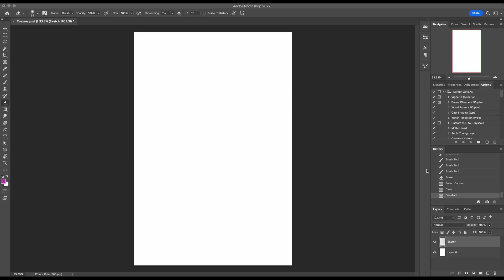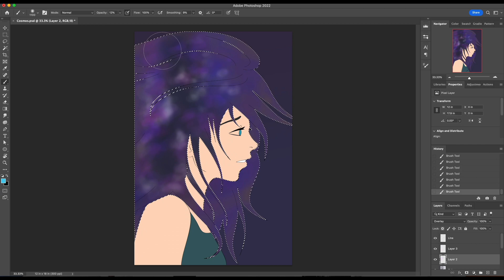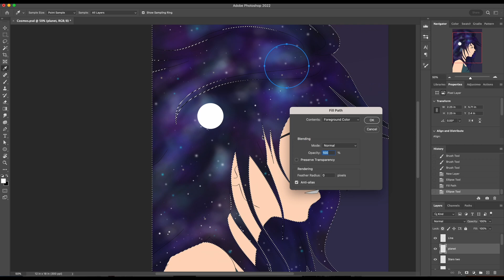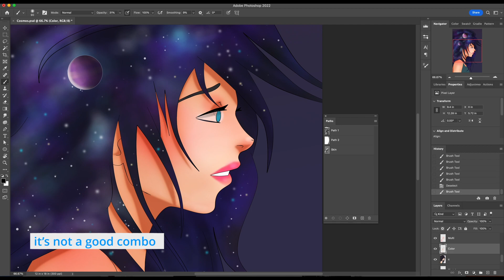Celestial | Speed Paint (Inktober day 23)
Only about a week left of Inktober! This is my submission for celestial. :)